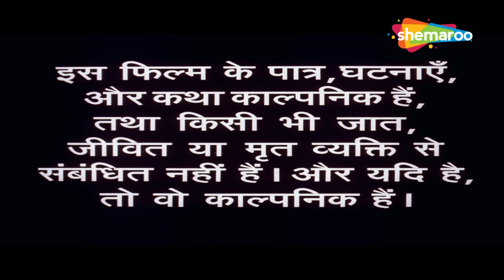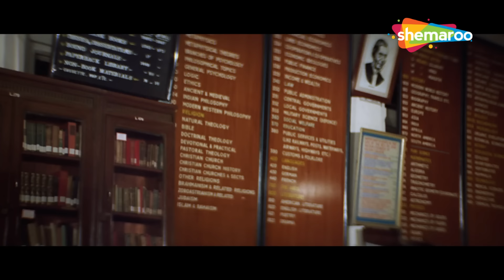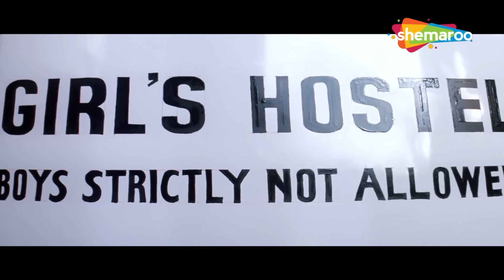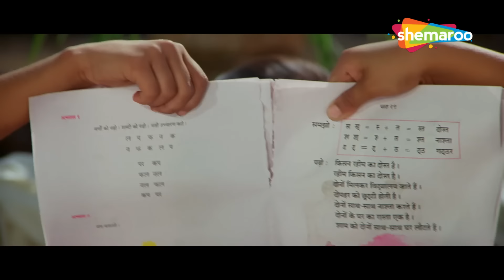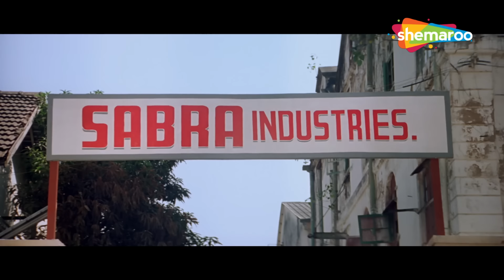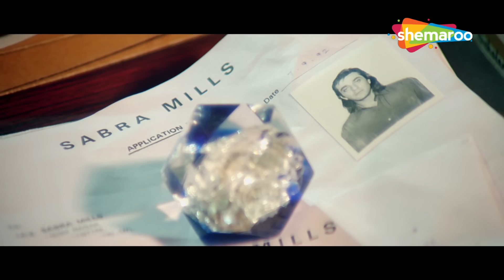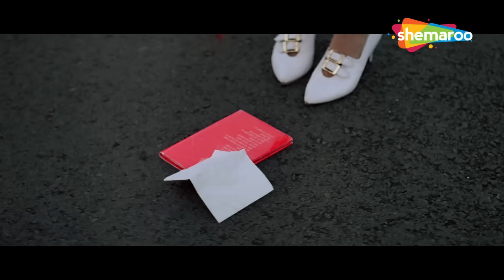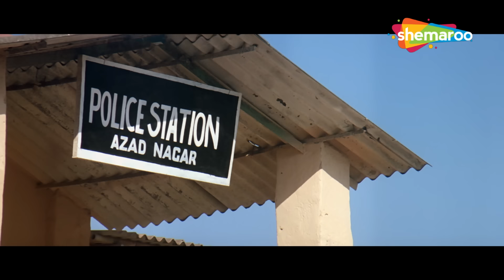दोनों भाइयों के ज़िन्दगी में चुना अलग रास्ता फिर बदला खेल | Andolan FULL MOVIE | Govinda, Sanjay Dutt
आदर्श और अनिकेत दो भाई हैं जो एक ही कॉलेज में पढ़ते हैं। हालाँकि, जब वे स्नातक हो जाते हैं और करियर स्थापित करने की योजना बनाते हैं, तो वे दोनों अलग-अलग रास्ते चुनते हैं और धीरे-धीरे अलग हो जाते हैं।

Adarsh and Aniket are two brothers who study in the same college. However, when they graduate and plan to establish a career, both of them choose different paths and, gradually, drift apart.

Movie Name - Andolan (1995) आंदोलन
Star Cast - Sanjay Dutt, Govinda, Divya Bharti, Somy Ali, Mamta Kulkarni, Rami Reddy, Asha Parekh

nazar mein tu jigar mein tu, nazar mein tu, badal gayi hai ye duniya, maza karle meri jaan,

Bollywood Comedy
Follow us on: